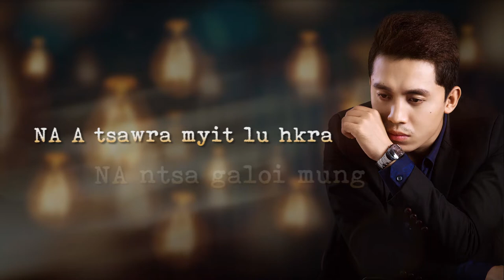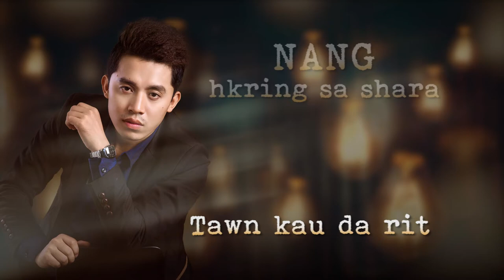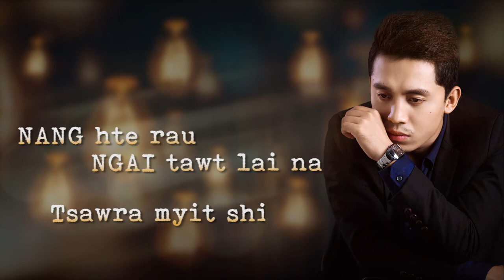NANG HPE LA [ZAHKUNG DEE NI]